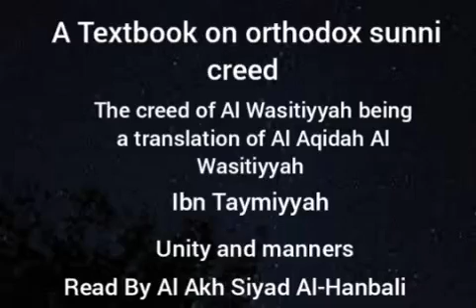The creed of Al Wasitiyyah - Unity and manners - Read By Al Akh Siyad Al-Hanbali